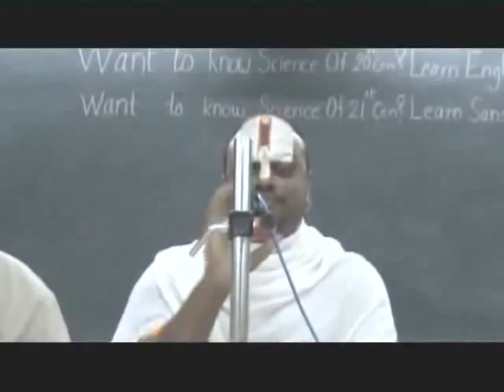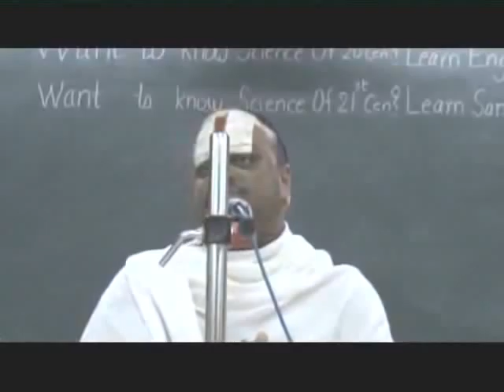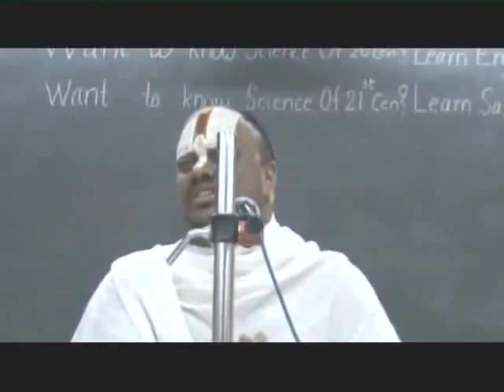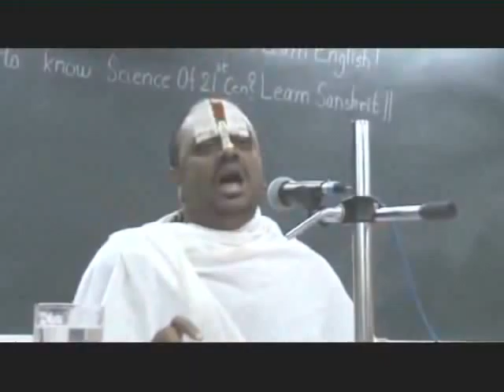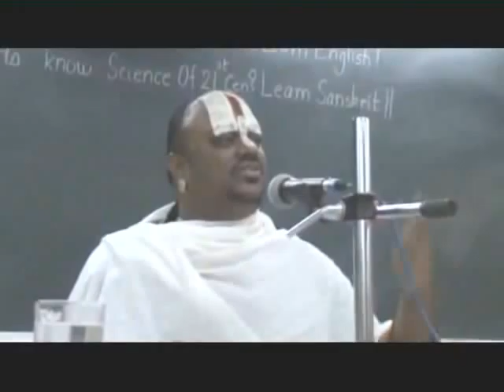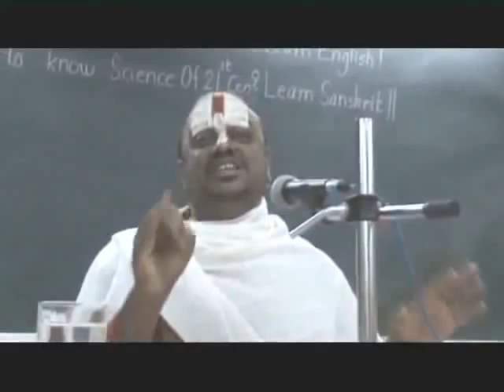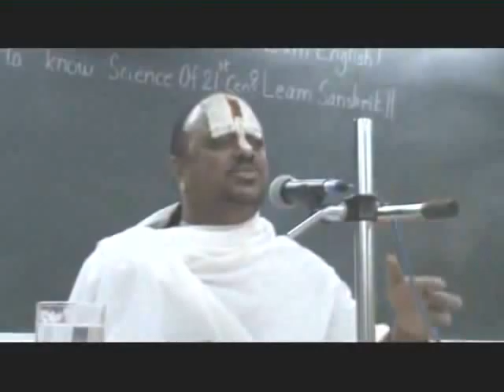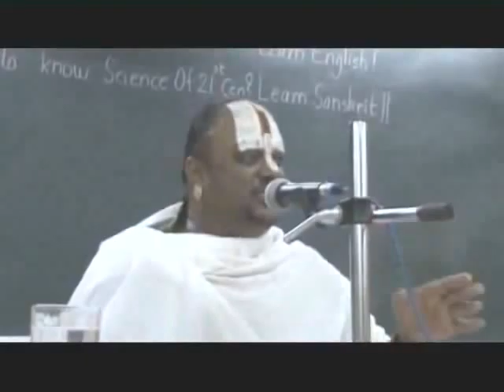Ancient Indian Knowledge Systems 1